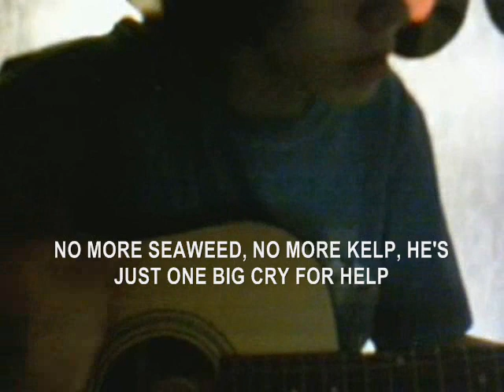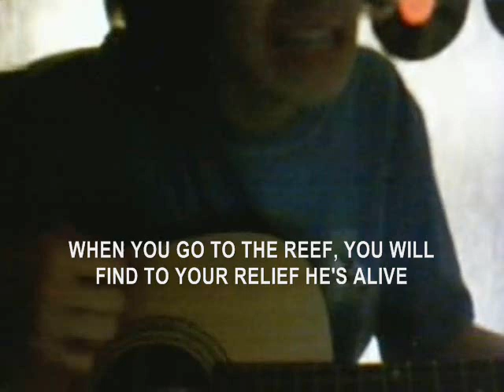The Emo Fish (Original Song)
SING ALONG!!

I'm sorry it isn't quite loud enough, and I can't explain that weird irritating buzzing sound, but oh well.